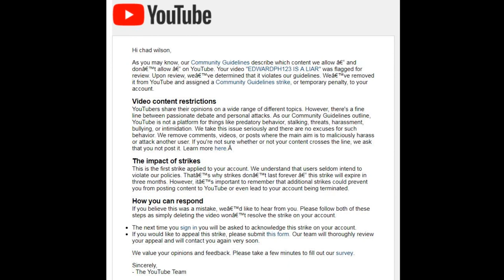Why Is Ed Pfenninger Having Videos Removed That Rebuke Him?